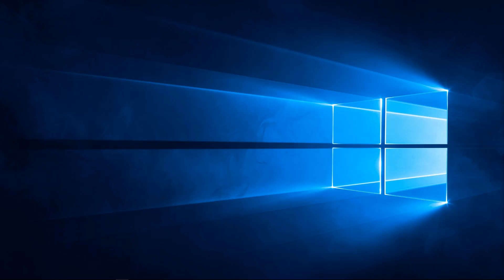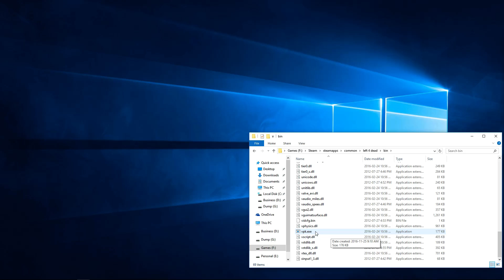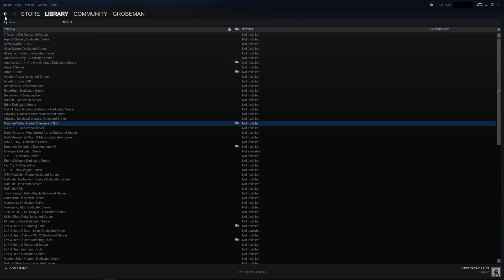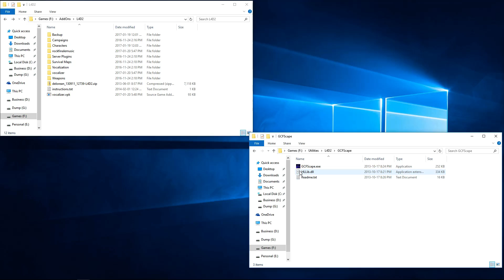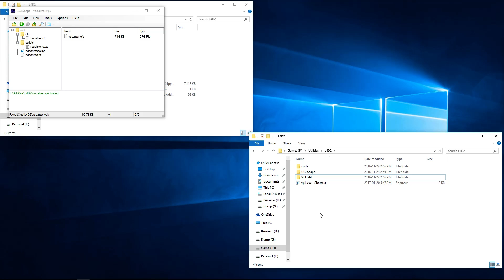VPK File Creator/Extractor/Viewer & How to make mods for Source Engine games (CSGO, Dota 2, L4D2 PC)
There's video after a bit! Tutorial on how to make a mod for games based on Valve's Source Engine!

This works with many games including CSGO, Dota 2, L4D2, TF2, Garry's Mod, Titanfall and lots of others! I've used it myself to make my own custom mods for the Left 4 Dead games.